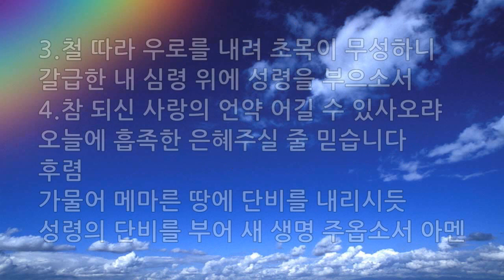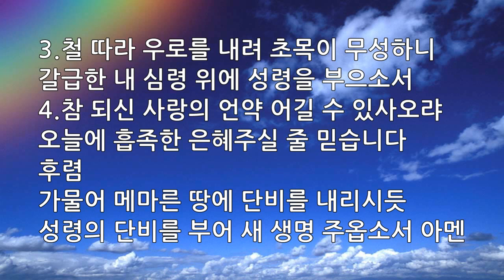은혜의 단비 매일찬송 10회듣기 183 빈 들에 마른 풀같이